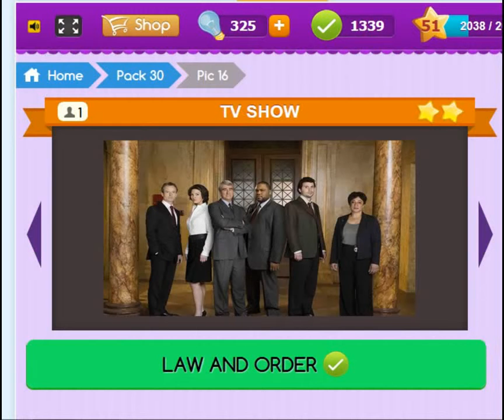Trivia Quiz Pack 30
soluções do pack 30